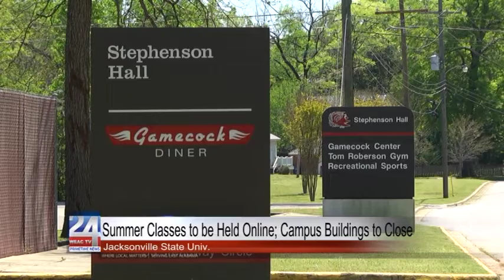JSU to Close Campus Buildings and Summer Classes to be Held Online